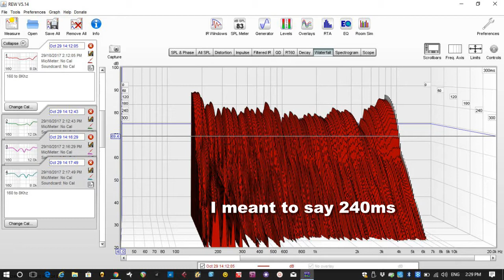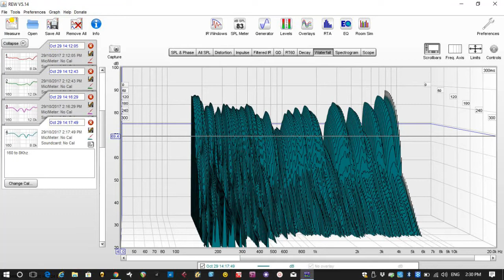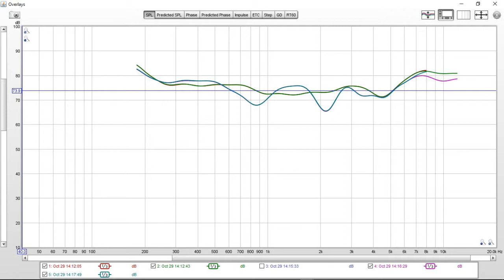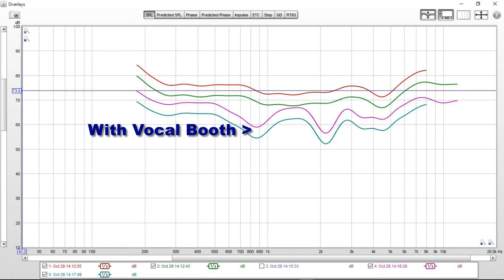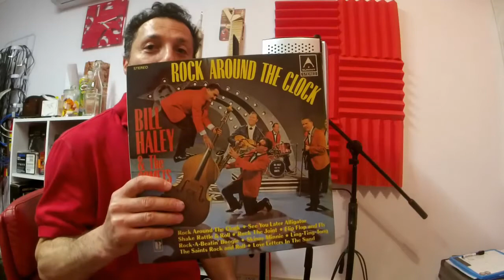Testing The iSK RF 5R Vocal Booth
Vocal Booths on stands, do they actually work? Do they reduce room reflections? Do they alter the audio tonality of the microphone? Well, the answer is in my video. I bypass personal opinion and provide you more measurable results. Watch the video for the final outcome and my review on Vocal Booths.

Price: ~ AU$180
Test Mics: Behringer EM8000 Reference Mic. and MXL 550 Large Diaphragm Condenser Mic.
Audio Recording: Sound Forge Audio Studio 12